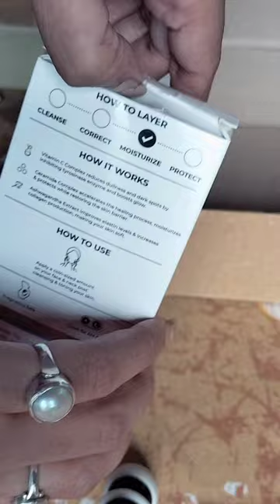Unboxing Dr.Sheth's PR Hamper 🤩